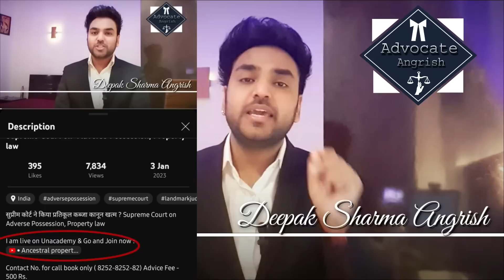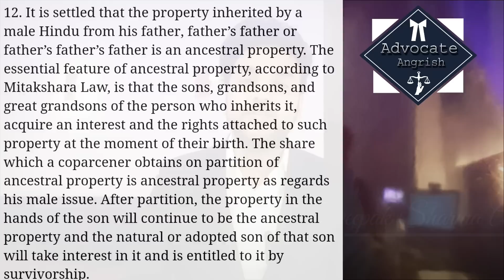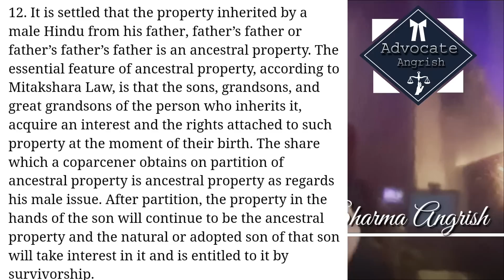पैतृक संपत्ति से जुड़े कानून में सुप्रीम कोर्ट ने किया बड़ा बदलाव! Ancestral Property | Property Law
Video source :

Indiankanoon.com